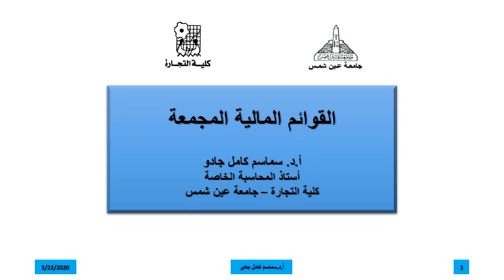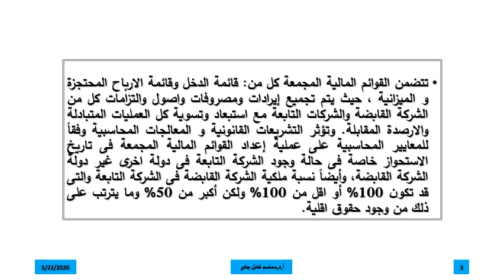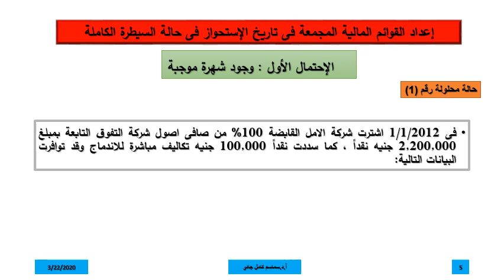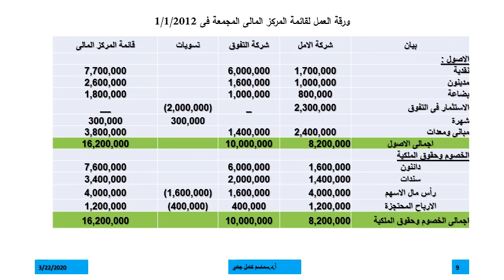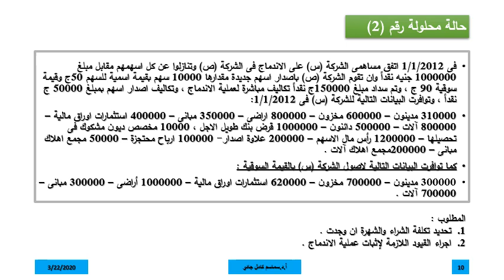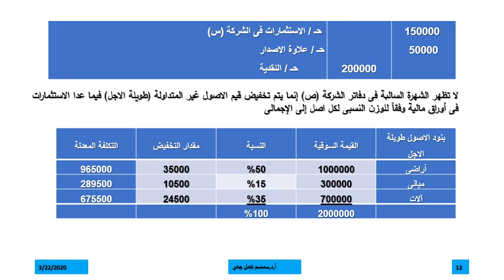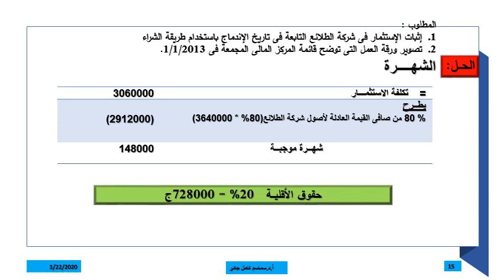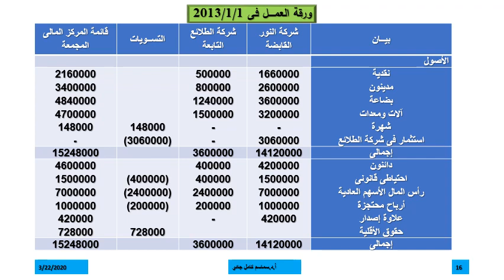محاسبة متوسطة 2 - د/ سماسم كامل - 01